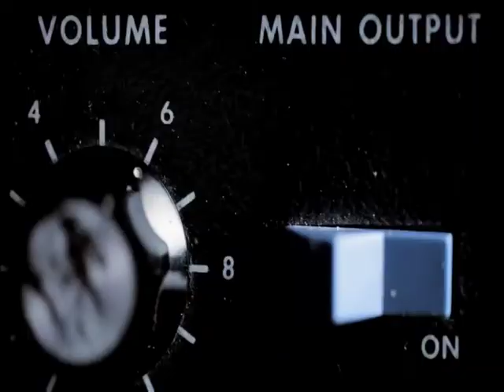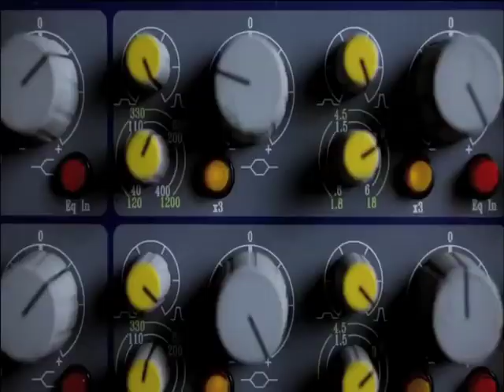Diljit Dosanjh Live Performance | Brit Asia Tv Music Awards 2013 | Latest Punjabi Songs 2022